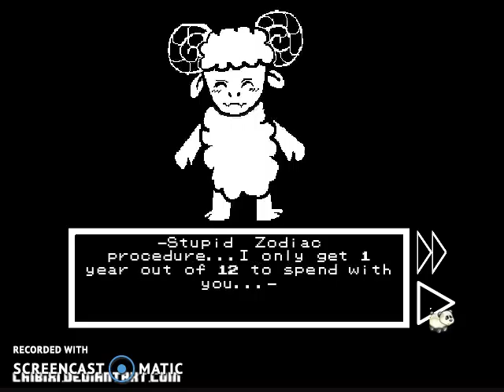NTG Playthroughs: Can You Escape LOVE? WARNING: Possible Psychopathic Sheep Feels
Late night uploads~ Because school~

Oh, and if anyone picks on me for dying to Yang...you guys try dodging all those bullets. -_-